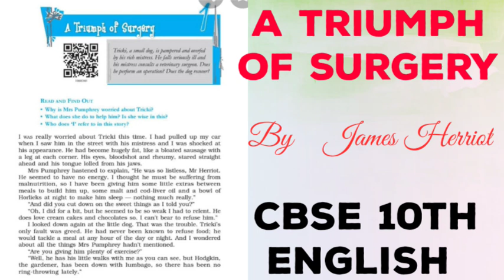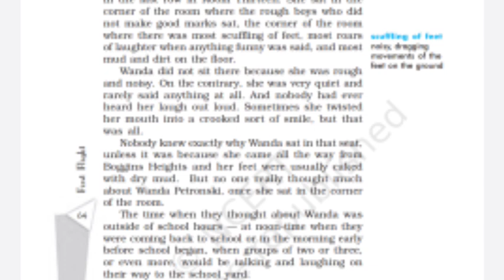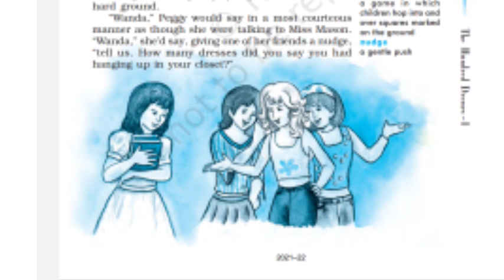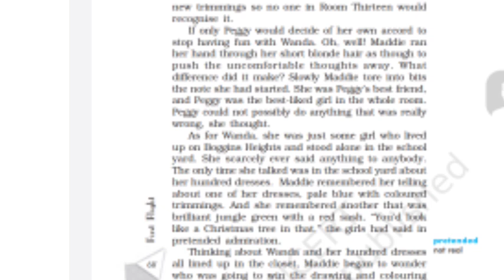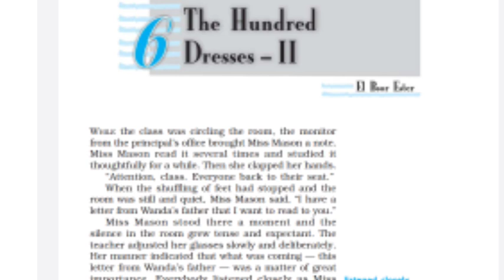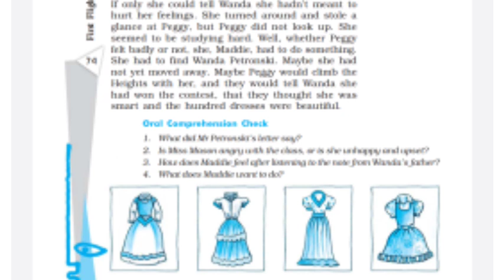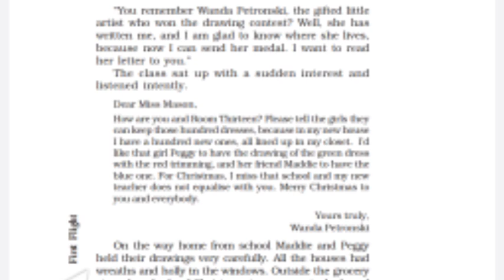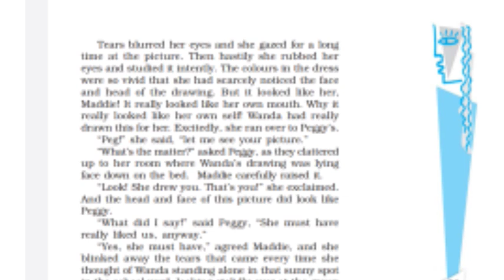THE HUNDRED DRESSES 1&2/SUMMARY& EXPLANATION/CBSE ENGLISH CLASS 10/ENGLISH WITH ASEE/